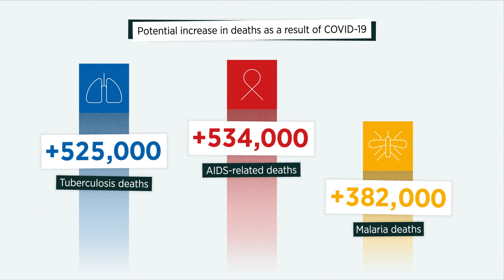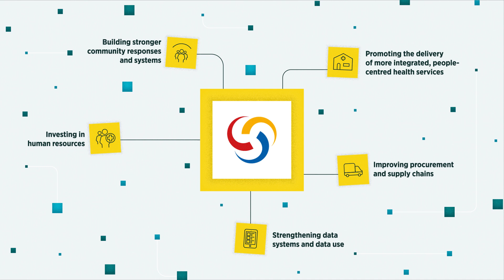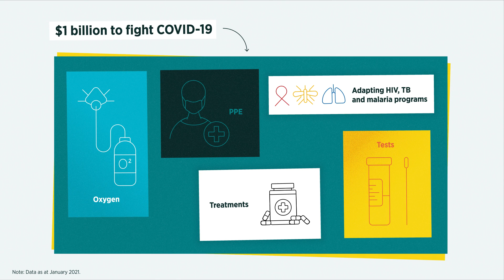Support the Global Fund and Unite to Fight COVID-19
To play our part in the global fight against COVID-19, we urgently require at least $5 billion to cover the most urgent needs. In low- and middle-income countries, the knock-on effects of COVID-19 are creating a perfect storm.  Fragile health systems are under desperate strain, and progress in the fight against the world’s deadliest infectious diseases – HIV, tuberculosis and malaria – is under serious threat. In 2020 alone, the economic downturn could also push up to 115 million additional people into extreme poverty. We are working to ensure equitable access to tests, treatments and vaccines, while protecting decades of improvement in health outcomes for the most vulnerable people in the world. We must step up investment to fight COVID-19. No one is safe until everyone is safe.